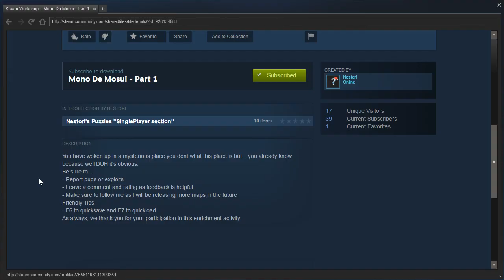Portal 2 PeTI - "Mono De Mosui - Part 1" by ForwardPortal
Blind playthrough. You should check out RectorRocks' guide